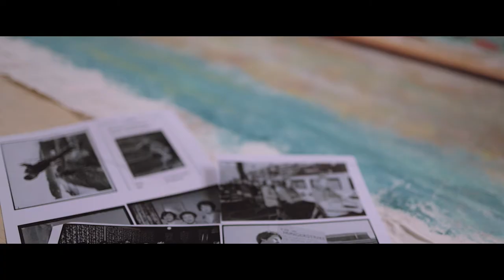Telly Tuita, Ofa Atu, Te Whanganui-a-Tara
Wellington artist, Telly Tuita was commissioned to design an artwork for Wellington City Council’s Creative Hoardings programme. Presented as a richly layered, softly coloured landscape with paint and collage on canvas, Telly Tuita’s artwork has many cultural and artistic reference points that collide to tell a story about people, time and their connection to place.  This artwork speaks to Telly’s feeling of being between place and to his growing sense of belonging to Wellington and love for our city. Ofa atu, Te Whanganui-a-Tara.